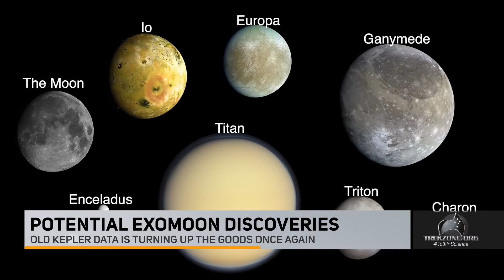(#400) A Hungry, Hungry Black Hole as Rocketlabs Fails To Launch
Astronomers are being kept busy by new research into black holes and exomoons as Rocketlabs - the US based company aiming to provide fast and reliable access to space - fails to launch again.

A Trekzone Conversation is made with Rode Microphones gear. Including a Rodecaster Pro, Procaster Microphones and the News Shooter wireless kits. Our 'studio boom arm' is the Rode PS1. Thanks to this awesome Aussie company for kitting us out for our eighth season.

You can get social with us on Facebook, Twitter and Instagram... plus we're on Apple Podcasts, Spotify and Google Podcasts, so you can listen to us while you're on the go.

00:00 - Opener
00:32 - Introduction
03:29 - Headlines
05:35 - Story of the Week: A Hungry, Hungry Black Hole
07:23 - Story of the Week: 6 New Potential Exomoons
09:19 - Story of the Week: Rocketlabs Stumbles At The Final Hurdle
10:39 - Closer